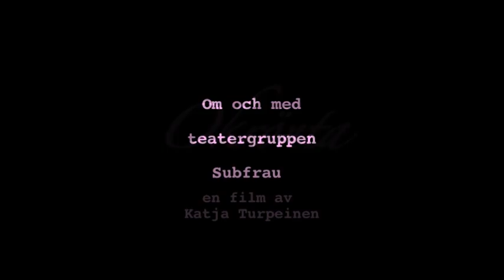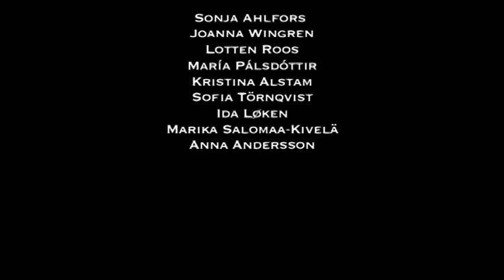Okrönta trailer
Åtta kvinnliga skådespelare från olika delar av Norden bildade 2001 teatergruppen Subfrau för att få mera uttrycksfrihet på scen och för att ifrågasätta stereotypa kvinnoroller. Som dragkings och dragqueens charmar de publiken, men hur är det att vara kvinna i riktiga livet? Joanna i Helsingfors är ensamstående mamma med en dotter som börjar skolan och hon kan inte längre delta i Subfraus turnéer. María, i Reykjavik, har tre barn med en läkare vars jobb har högre prioritet än hennes. Ida, i Oslo, känner att branschen omges av en glasvägg och att hon inte får tillräckligt med jobb för att utvecklas. Kvinnorna lever i olika Nordiska länder men förenas genom glöden för betydelsefull teater. När de träffas är det både för att bevara teaterpassionen och för att upprätthålla vänskapen. Tio år har förflutit sedan Subfrau bildades. Mycket har förändrats i deras liv. Hur mycket har förändrats i teatervärlden?

En film av Katja Turpeinen

Kinoproduction 2013

Medverkande: Sonja Ahlfors, Joanna Wingren, Lotten Roos, María Pálsdóttir, Kristina Alstam, Sofia Törnqvist, Ida Løken, Marika Salomaa-Kivelä, Anna Andersson